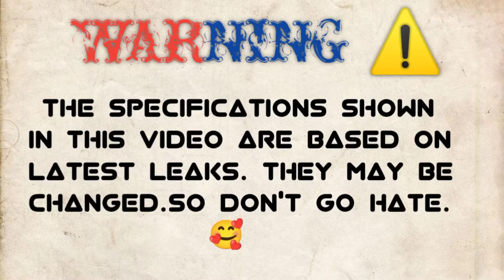Realme GT neo 3 Vs Tecno Camon 18 Premier🔴Comparison|| Camera Test || PUBG Test || Battery || Price